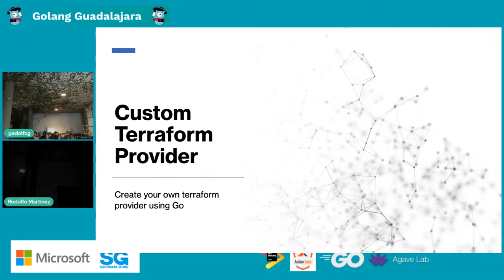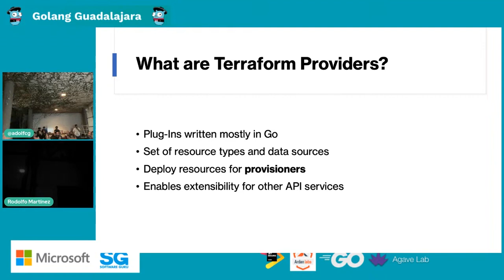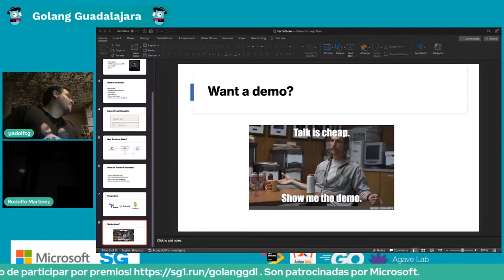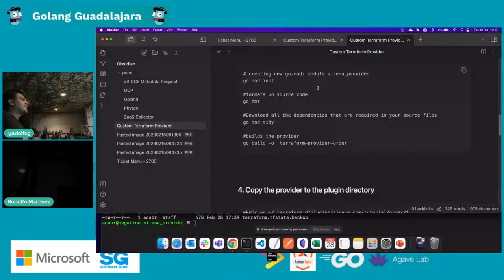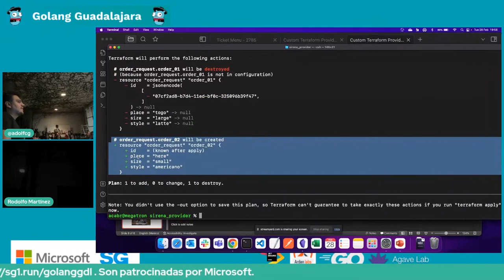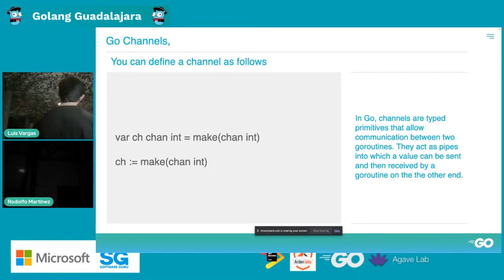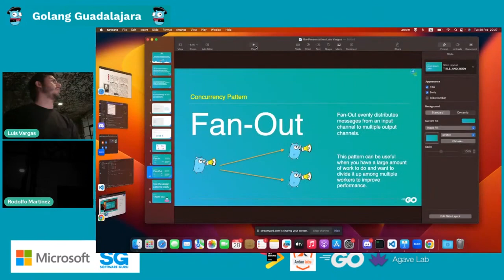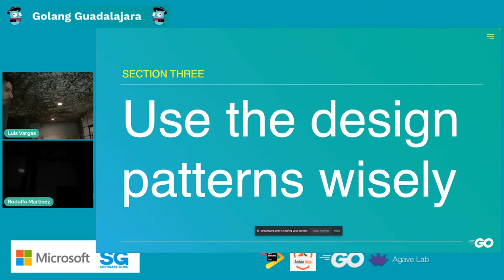Golang Guadalajara 02.23 | Meetup Febrero 2023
En esta ocasión contaremos con las charlas de:

"Custom Providers en Terraform" - Adolfo Cabrera (@adolfcg)
"Patrones de concurrencia ó ¿como hacer las cosas más eficientes? Con Go" - Luis Vargas (@VesinoV)
Tendremos nuestra ya acostumbrada rifa de una licencia de JetBrains para las/los asistentes que se asistan presencialmente al evento.